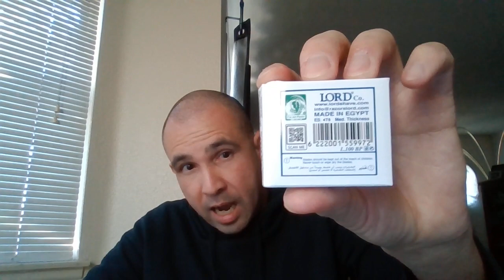Classic Samurai Straight Razor (Black Handle)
My new Classic Samurai straight razor with a black handle.

Here's the link for the straight razor: